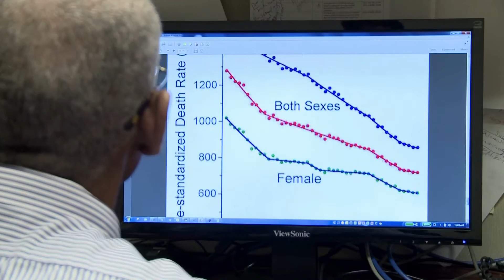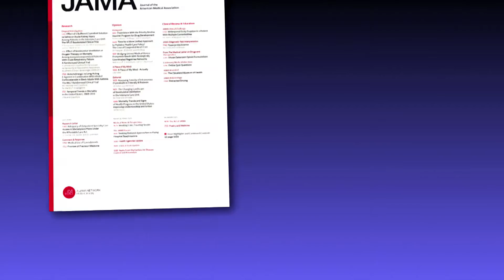Trends in US Mortality, 1969-2013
This population epidemiology study uses US National Vital Statistics System data to characterize trends in all- cause and cause-specific mortality between 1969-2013.